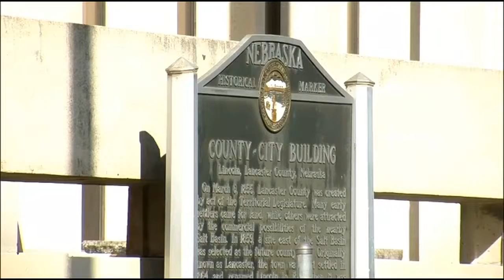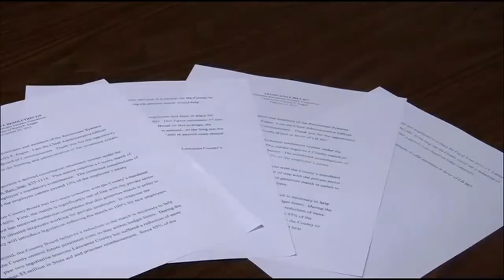County Board Changes Retirement Contributions